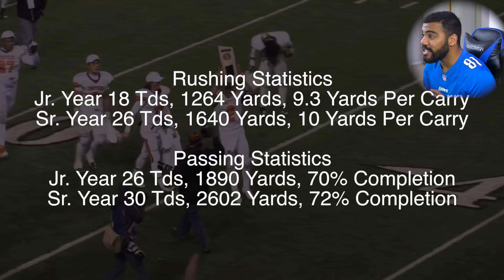Is This The FASTEST Quarterback Ever In High School?!?!- Britain Covey Highlights [Reaction]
Britian Covey was an absolute beast in high school!!! It was clear that he was the best player on the field at all times!!!